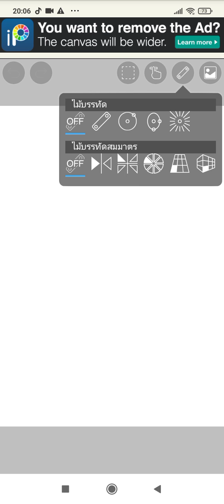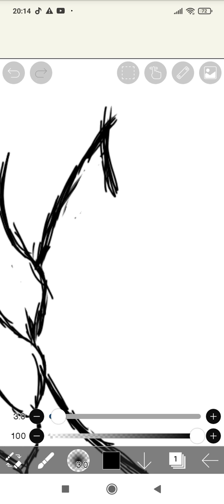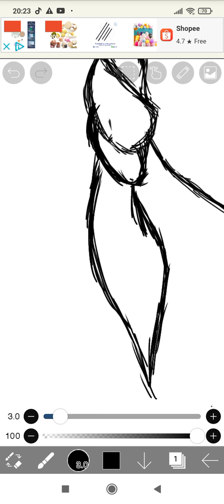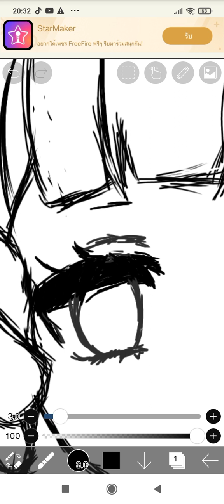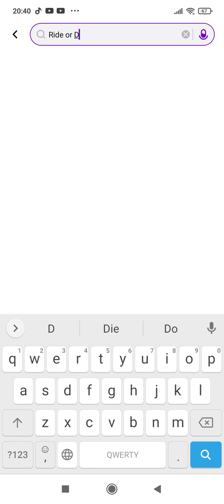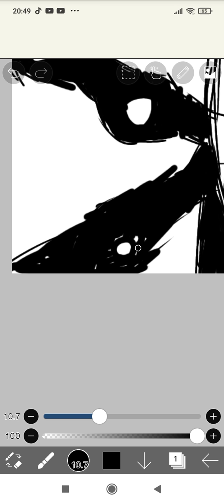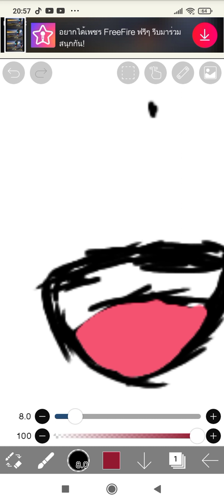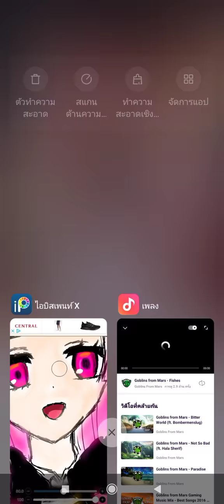ไอบิสเพนท์ X EP.3 - HBD ล่วงหน้าด้วยนะคับปู้ว วาดอย่างตั้งใจเลยฮะ